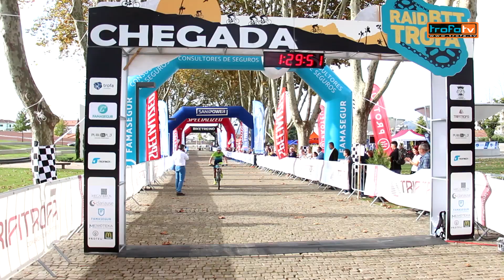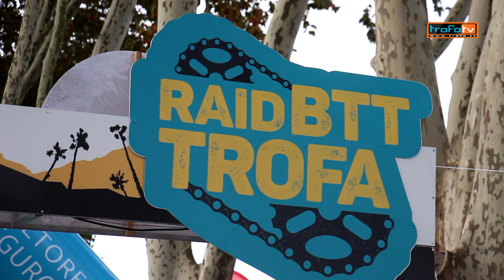Raid BTT da Trofa esgota inscrições pelo 2º Ano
Organização da prova foi muito elogiada pelos participantes